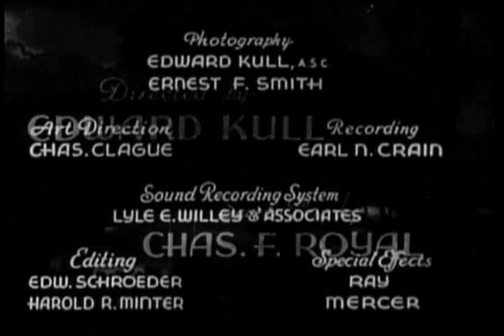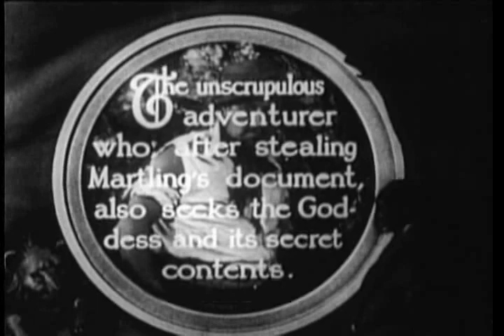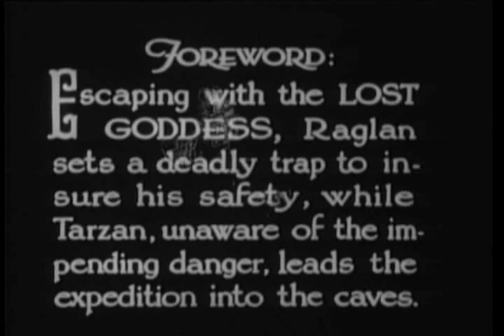The New Adventures of Tarzan (1935) || 3 Devils Posse || Tv-Series || Public Domain Movies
Tarzan goes to Guatemala to find his lost friend, D'Arnot. On the way he helps Major Matling search Mayan ruins for hidden jewels and an idol containing the formula for a powerful explosive.
Directors
Edward A. KullWilbur McGaugh(uncredited)
Writers
Edgar Rice Burroughs(based on character created by)Charles F. Royal(screenplay)Edwin Blum(screenplay)
Stars
Bruce BennettUla HoltAshton Dearholt